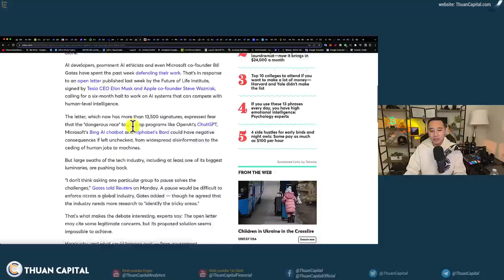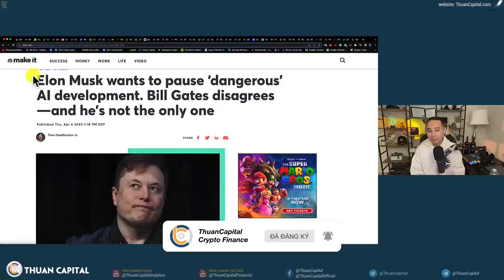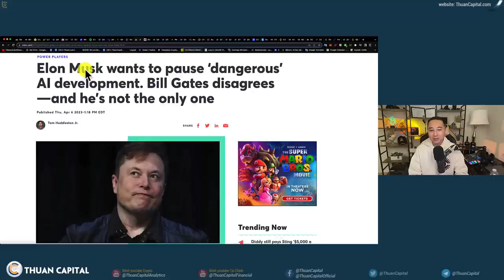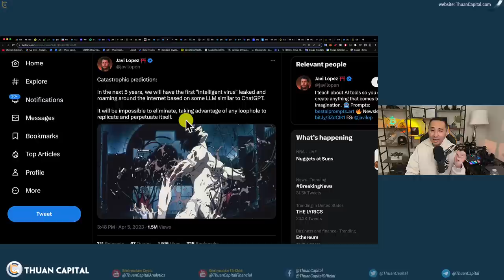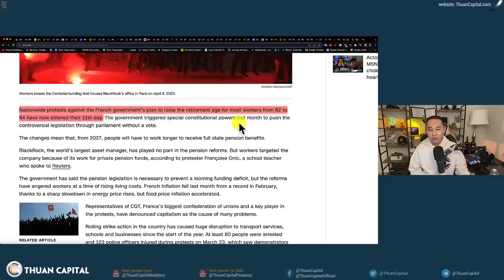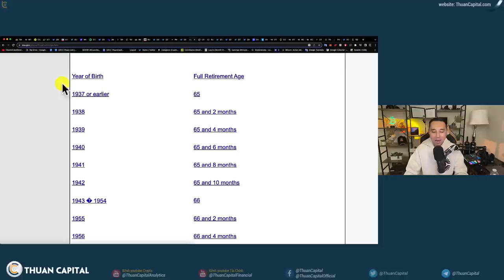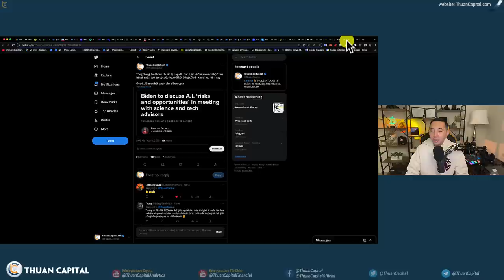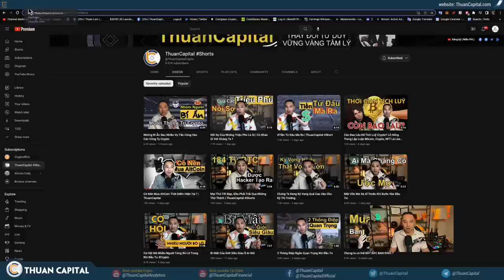1573 (Part 3) Có Nên Trì Hoãn a.i ? Bill Gates Nói Không | Quỹ Hưu Trí Như Ponzi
⏱️ TIMESTAMPS
00:00 - Có nên trì hoãn AI? Bill Gates nói không
05:03 - Dự đoán thảm hoạ ai 5 năm tới như dịch bệnh
06:35 - Người biểu tình xông vào trụ sở BLACKROCK ở Paris 👀
09:05 - Mô hình lương hưu ở Hoa Kỳ